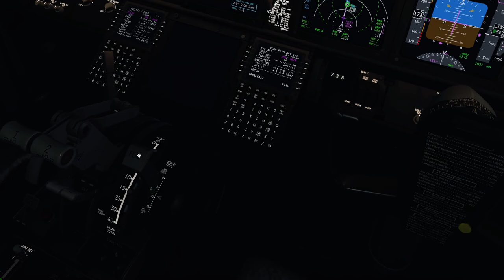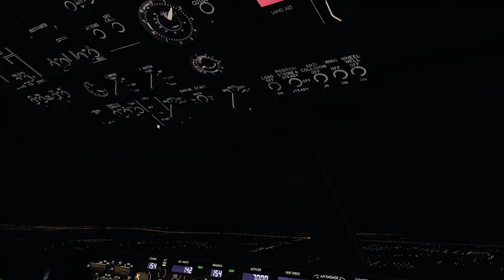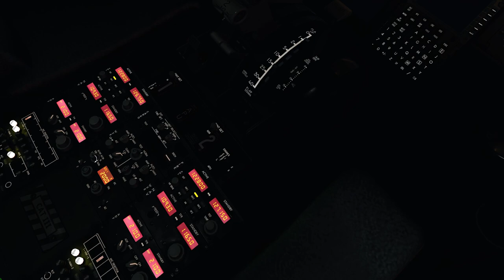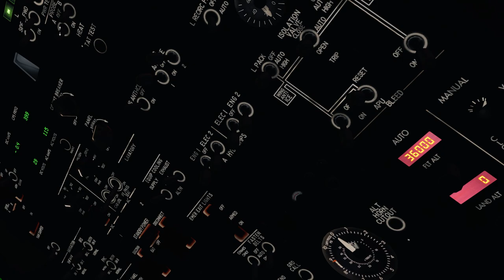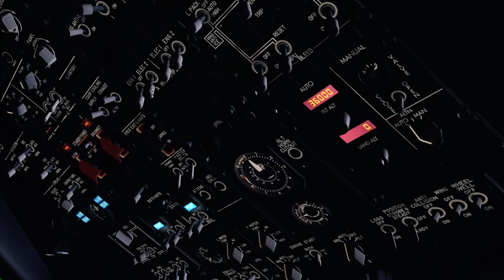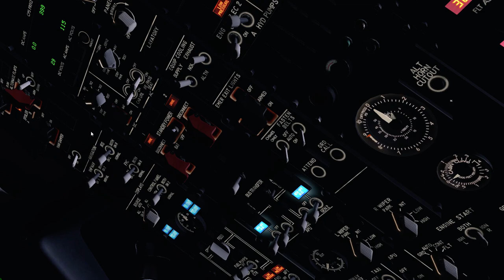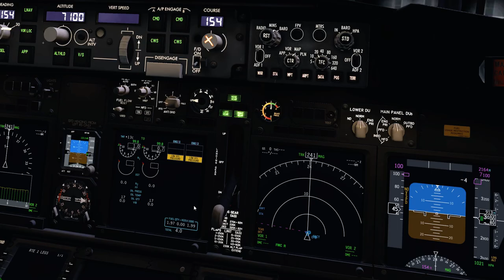GLO1120 SBGR/GRU SBCT/CWB Landing